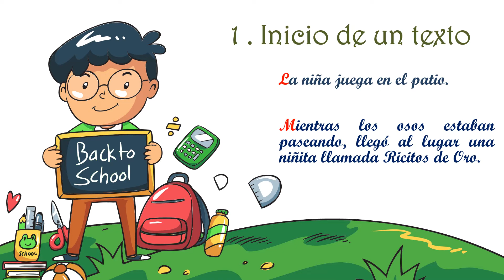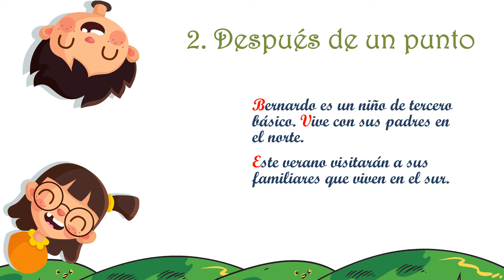Uso de Mayúscula 3° Año Básico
Uso de mayúscula.
Semana del 25 de mayo